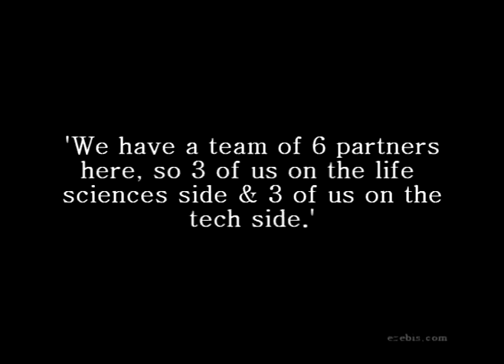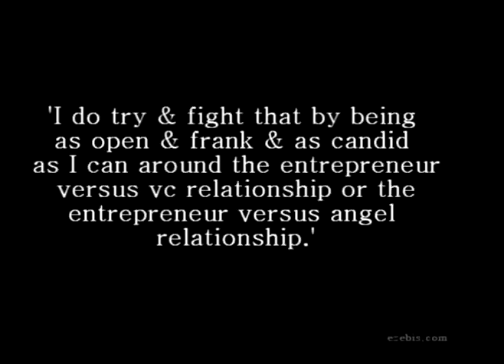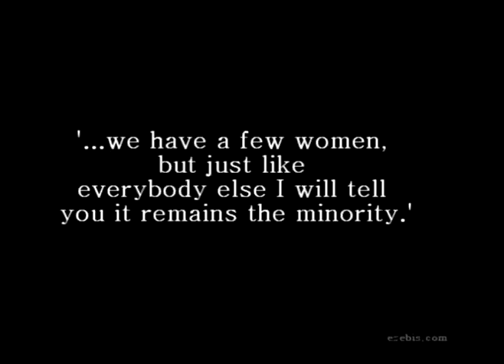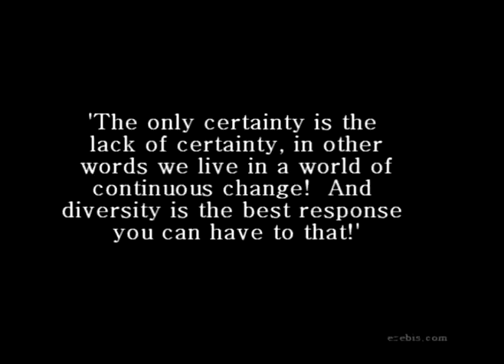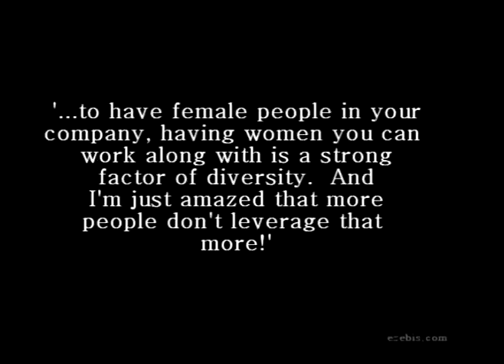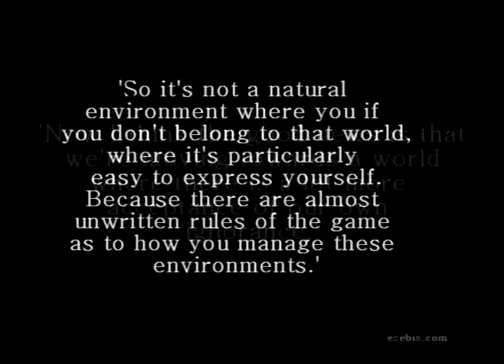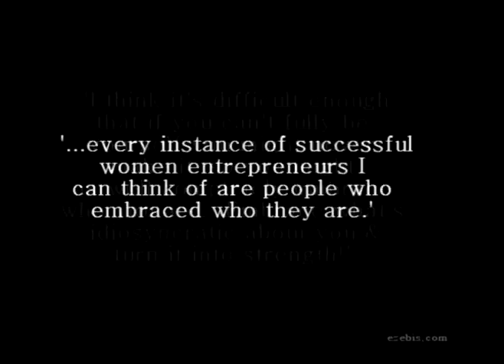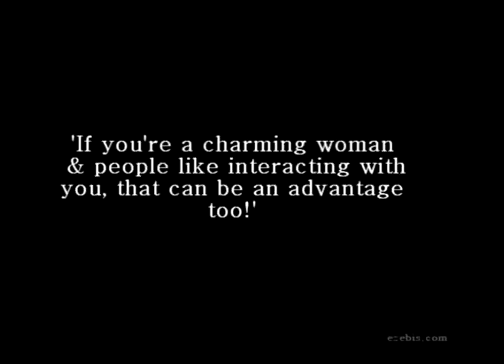Fred Destin, Atlas Venture: Venture Success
Video interview with Fred Destin, Atlas Ventures  Fred joined Atlas in 2004 and is a Partner in the technology group. He focuses on software and technology-enabled services and digital media infrastructure and applications.
He currently serves on the boards of Atlas portfolio companies AdSafe, Dailymotion, Inspirational Stores, KDS International, NTRglobal, PriceMinister, RealEyes3D, Seatwave, Sporever, and Zoopla. He also served on the board of Seedcamp, which provides mentoring and seed funding to European start-ups.
Fred holds a Masters in Financial Engineering from the University of Brussels (Solvay).